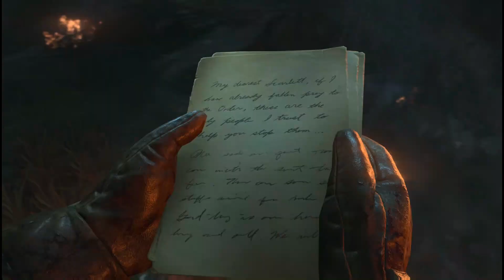Dead Of The Night In 2023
Dead Of The Night In 2023 Is Amazing